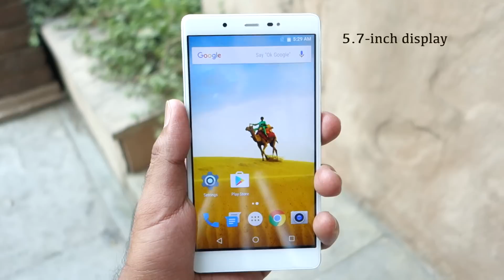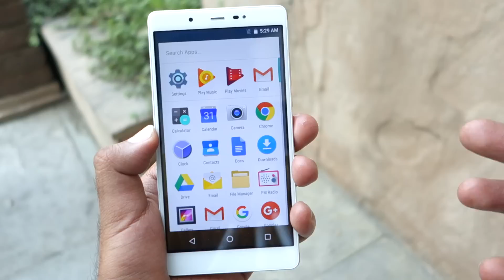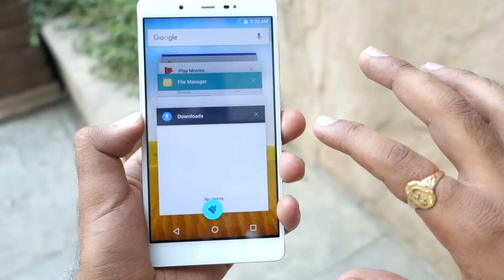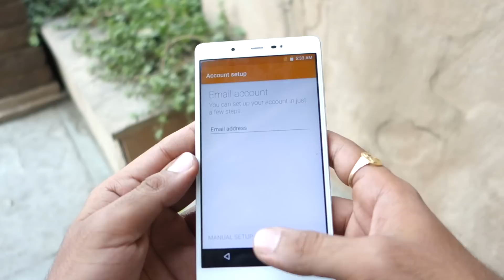Hyve Pryme : First Look | Hands on | Launch | Price [Hindi हिन्दी]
About Us:
91mobiles.com is the largest gadget research site in India that provides tools, reviews & rich content to help people decide which gadget best suits their needs. The platform also helps users to find best  prices/offers for the gadgets.